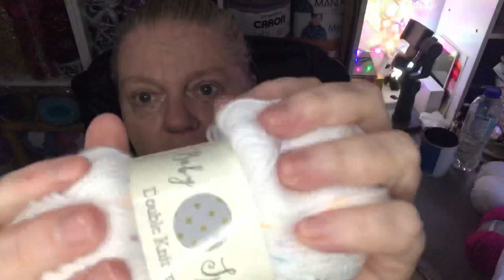Gorgeous Yarns from Poundstretcher too Good to be Cheap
By Tracy  @Crochet Rocks

Pleasantly surprised by the yarn from Poundstretcher today, Gorgeous Yarn too good to be cheap!

The first one is quite self explanatory but the second one has a lot of varied content and will have YouTube help videos on there too.

If you have not done so already please hit the subscribe button for my YouTube Channel Crochet Rocks and smash that notification bell to be informed when there are new videos, tutorials, live-streams and RocksChat Vlogs.